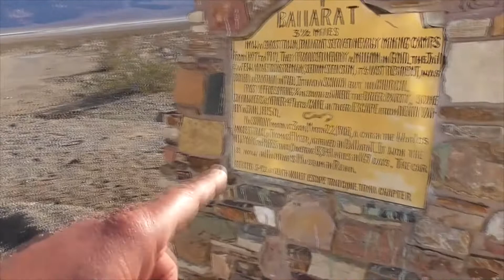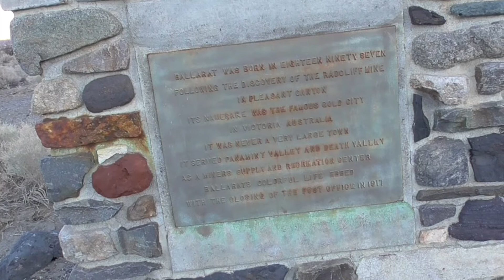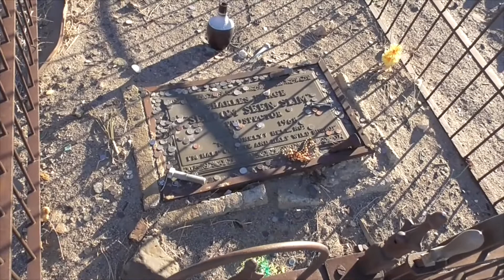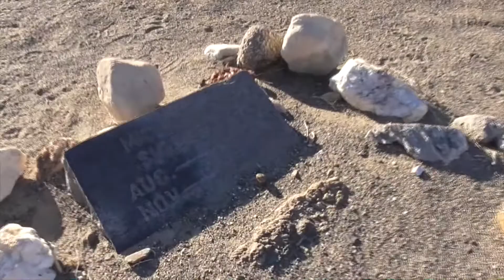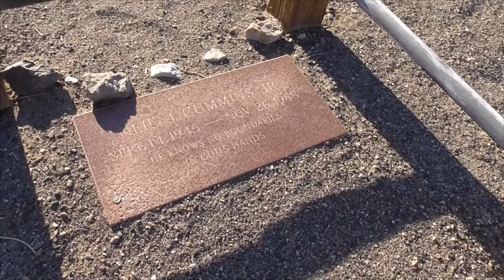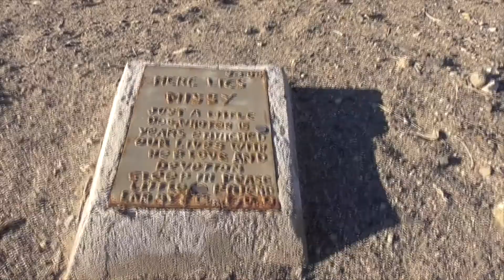BALLARAT GHOST TOWN, Panamint, Death Valley - old building ruins, mining equipment, history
Tour of the ghost town of Ballarat, California.  Out in Panamint Valley next to Death Valley.  Once an old trading and rest stop for gold and silver miners up in the local mountains and along the Death Valley trail.